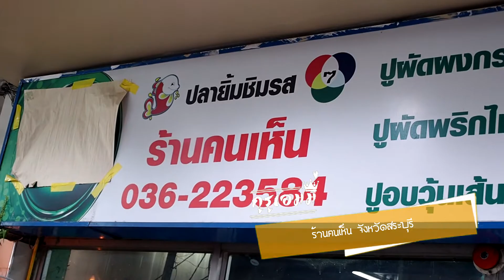ร้านคนเห็น จังหวัดสระบุรี EP.77【โดยกูรูเอมมี่】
ร้านคนเห็น จังหวัดสระบุรี
วีดีโอนี้ถ่ายวันที่ 22 กุมภาพันธ์ พ.ศ.2564